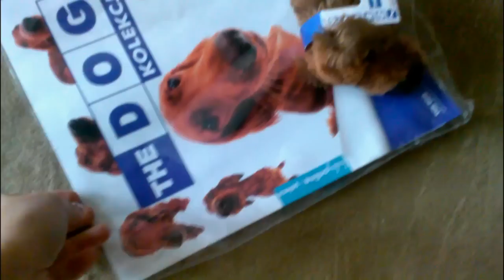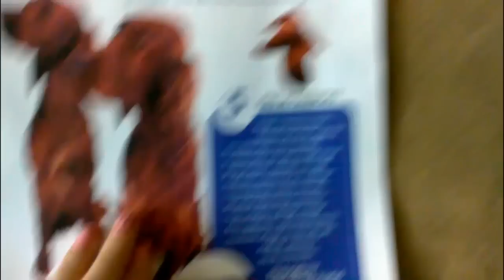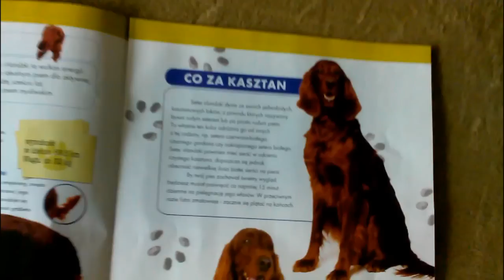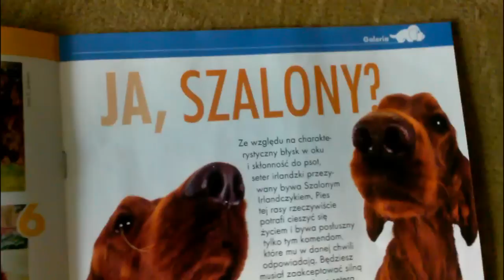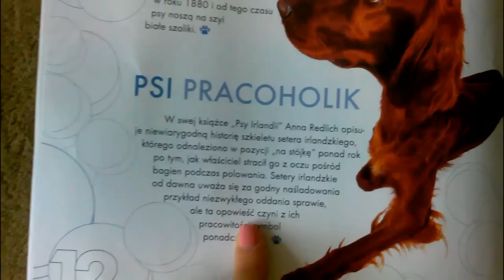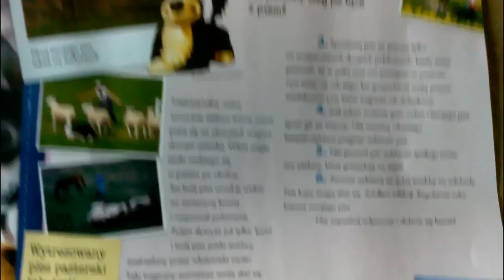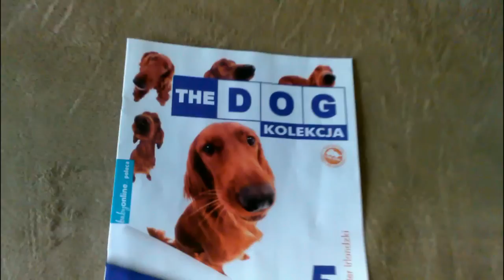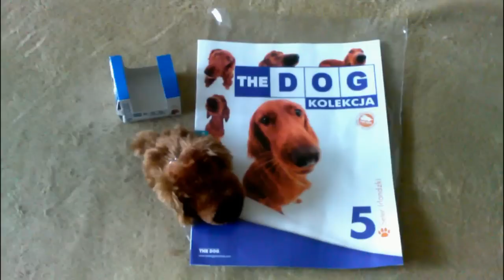Przegląd magazynu z kolekcji The Dog tom 5 seter irlandzki